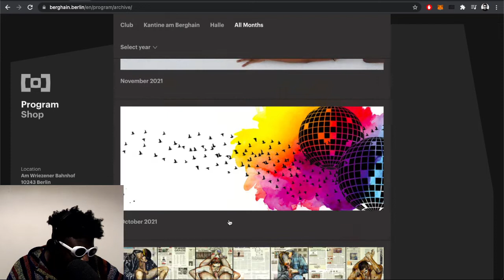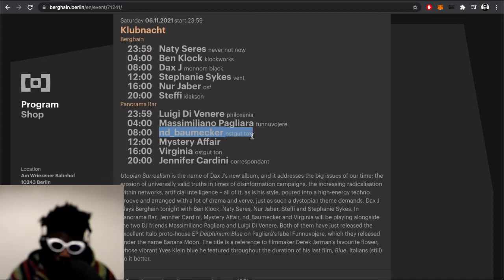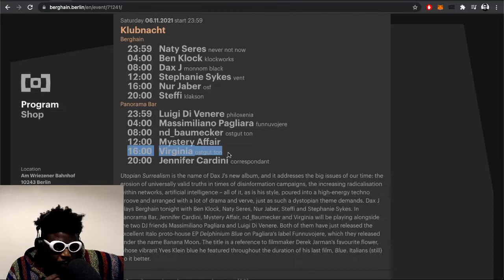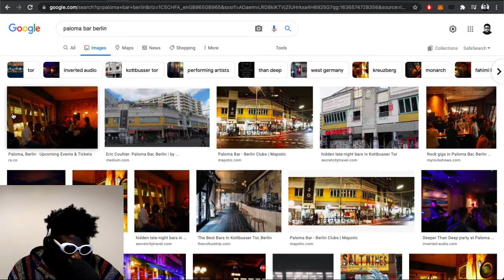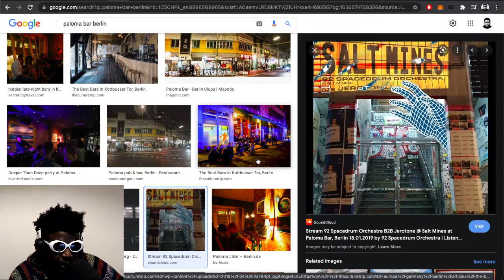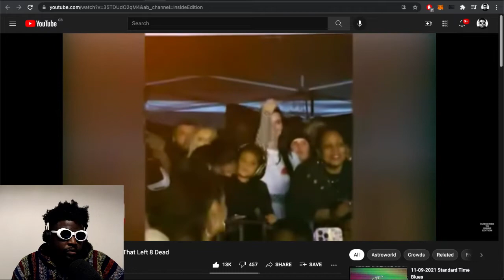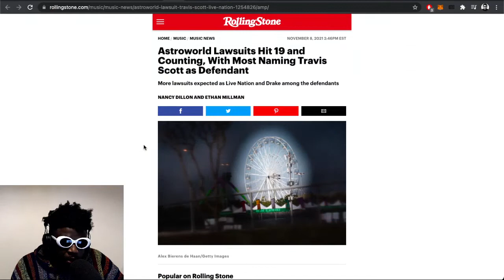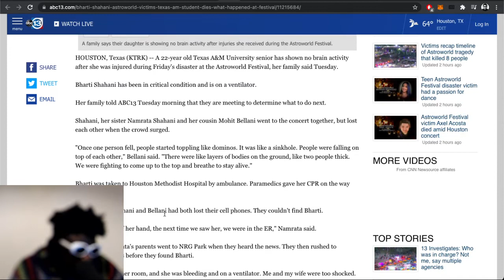Man United GlazersOut Protest, Berghain review, Travis Scott & Astroworld tragedy &MORE | TAZS #515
Agostinho rambles about the never ending Ole Solskjaer debate and Manchester United fans planning a GlazersOut protest on Saturday, his trip to Berlin last weekend, Berghain's new entry process and club night review, Dax J, Travis Scott and the Astroworld tragedy and more...